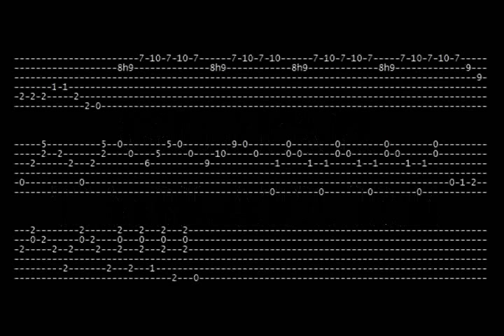Folsom Prison Blues Free Guitar Lesson with Tab and Backing Track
I like to update my lessons every couple years as I become a better teacher. Here's Folsom Prison Blues.